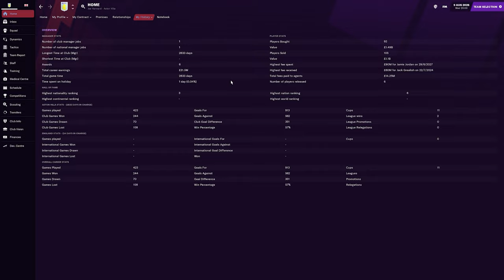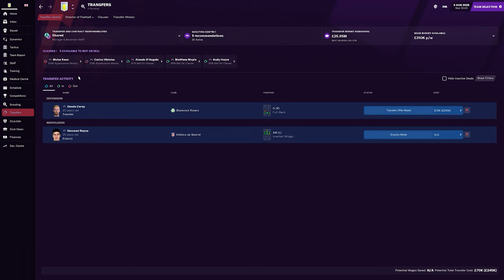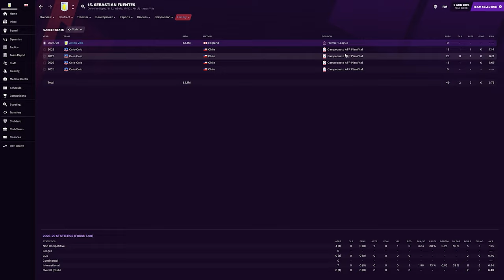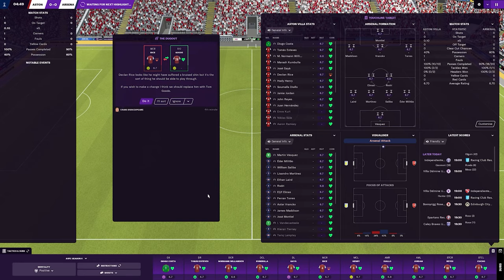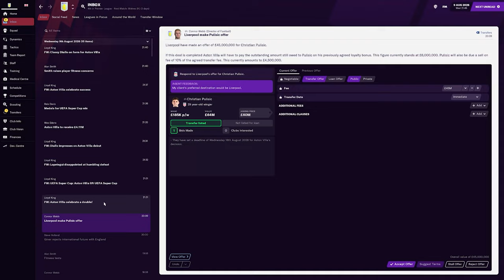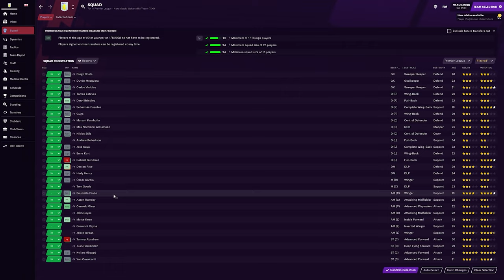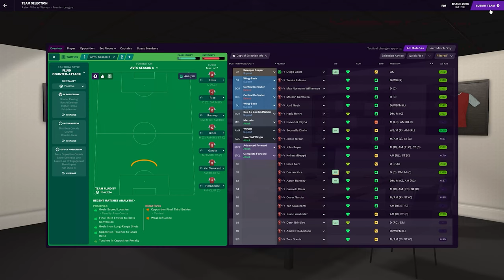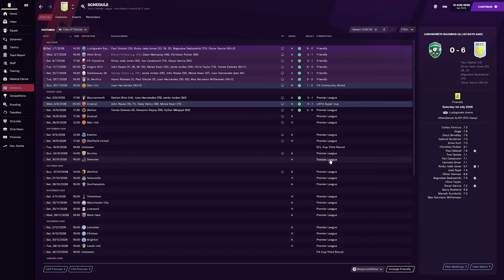The Journeyman of a Legend FM21 | Aston Villa #1 | THE BEGINNING | Football Manager 2021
The Journeyman of a Legend begins. In an FM21 spin-off series to my Sir Alex Ferguson Challenge with Aston Villa, we take our manager on a new journey now that he's a legend at Villa. After winning a remarkable treble in the last episode of Season 8 of our first Football Manager 2021 adventure, we now look to do one final season at Aston Villa and attempt to win the FIFA Club World Cup at the end of it before moving on to pastures new. I'm also now the manager of England so we're looking to win a few international tournaments along the way! Join me in a new journeyman series that will hopefully see us travel the world in a quest to become the greatest football manager of all time!